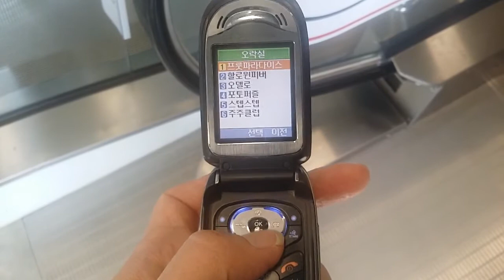lg lp4300 개미폰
LG CYON